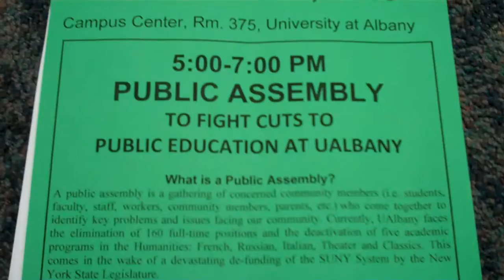UAlbany Budget Fight